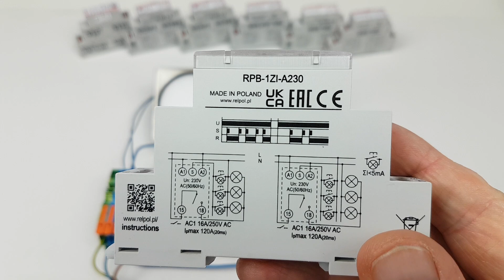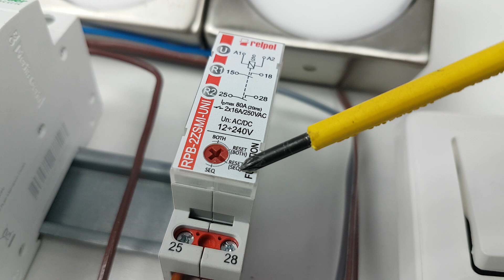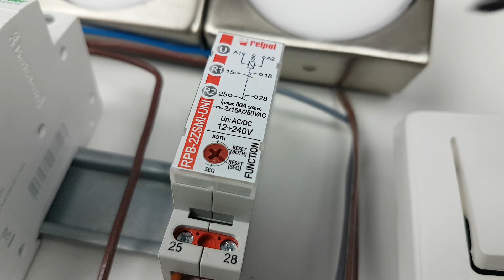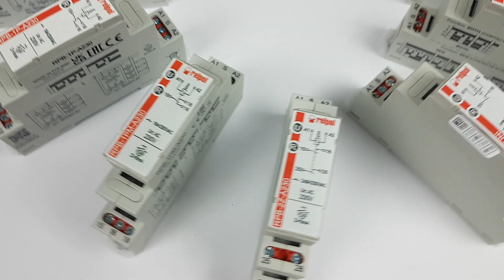Przekaźnik bistabilny sekwencyjny, zasada działania na podstawie diagramów - RELPOL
Przekaźniki bistabilne impulsowe stosowane są powszechnie w budynkach mieszkalnych jedno- oraz wielorodzinnych, a także w obiektach użyteczności publicznej.
Oferowane przez RELPOL S.A. impulsowe przekaźniki bistabilne to komponenty umożliwiające efektywne, proste i energooszczędne sterowanie oświetleniem, stąd ich popularność wśród instalatorów w zasadzie nie dziwi. Zalety stosowania naszych przekaźników bistabilnych  impulsowych:

komfort dla użytkownika -  włączanie i wyłączanie oświetlenia w wygodnym i najbliższym dla użytkownika miejscu
krótszy czas wykonania instalacji – stosujemy jeden przewód dwużyłowy podłączany równolegle - inaczej niż w przypadku, rozbudowanej tradycyjnej instalacji
mniejsze koszty materiałowe  - zużycie mniejszej ilości przewodów
brak możliwości pomyłki w podłączeniu przewodów – podłączamy równolegle do włącznika tylko jeden przewód
łatwe planowanie instalacji – stosujemy jeden rodzaj przewodu i jeden rodzaj przycisków dla całej instalacji
możliwość podłączenia w instalacjach automatyki budynkowej.
schodowy Jeżeli film Ci się podobał możesz postawić mi wirtualną kawę pod tym linkiem
Dziękuję :)